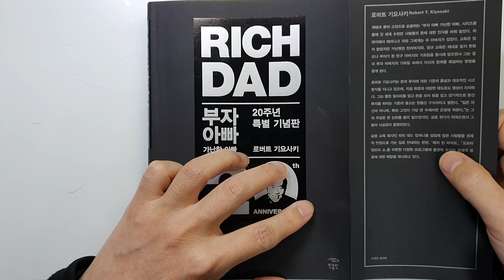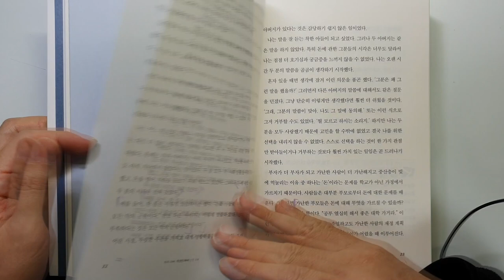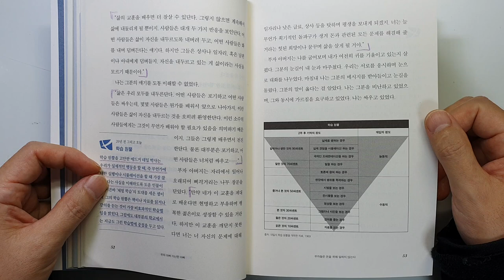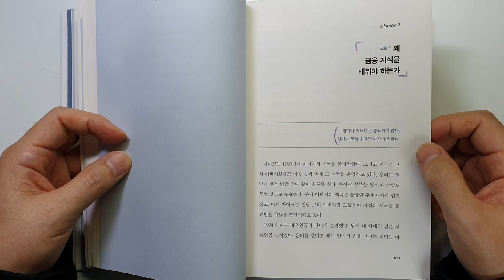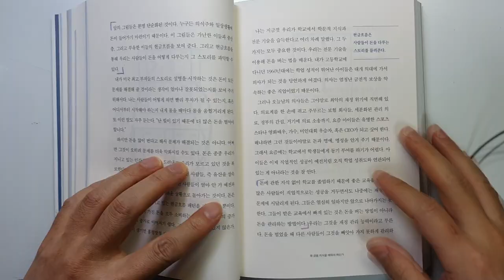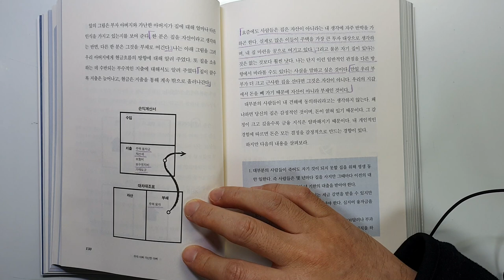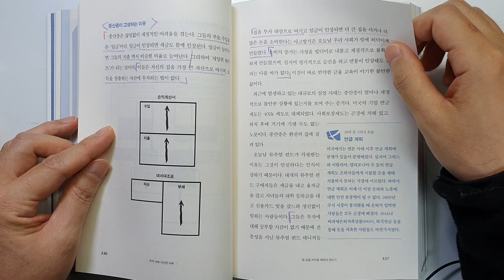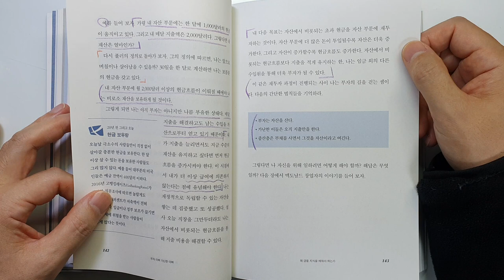부자아빠가 말하는 부의 비밀, 부자아빠 가난한아빠 로버트 기요사키 재테크|부|성공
안녕하세요
이번 시간에는 너무나 유명한 책 '부자아빠 가난한아빠 20주년 특별 기념판'을
리뷰하였습니다.
저는 1판인 빨간 표지 책을 가지고 있는데요..
20주년 기념판은 출판사도 다르고 번역가도 다르시더라구요.
목차구성과 편집도 변화가 있구요.

꼭 새 책을 읽는 느낌이었습니다.
2년전에 읽고 다시 읽었는데요.. 역시나 재미있네요..

이번 시간에 가장 재미있게 읽은 1장,2장을 리뷰하였습니다.
2장이 핵심이니 끝까지 시청하셔서 좋은 내용 가져가시기 바라겠습니다.

감사합니다.